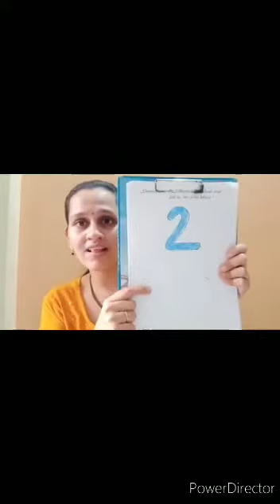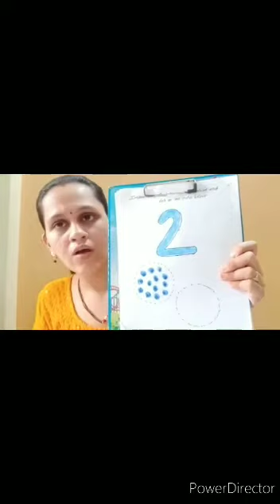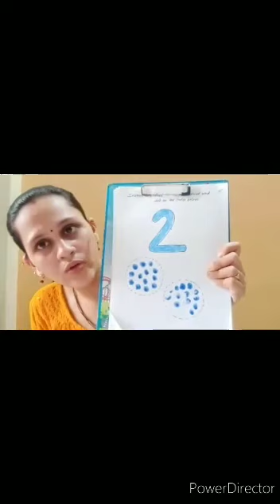PN Maths workbook page number 37by Darshana miss